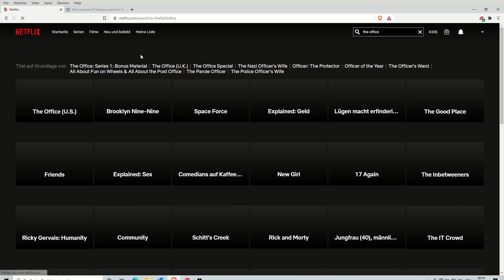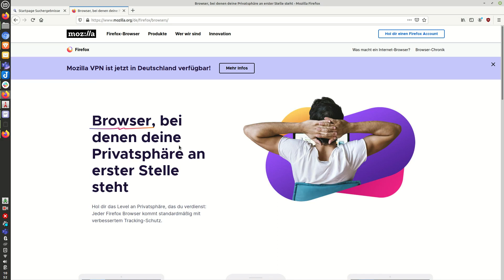Was sind VPNs? Das sind die wichtigsten Basics! (feat. TutorialCenter)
Was ist ein VPN eigentlich? Wie kannst du dich damit schützen? Und haben diese Dienste auch Nachteile? Das erfährst du in diesem kurzen Video mit mir und Nico von TutorialCenter. Viel Spaß!

🏆 UNSERE VPN-TESTSIEGER
3. CyberGhost (Bestes deutsches VPN)

📖 INHALTSVERZEICHNIS
00:00 Einleitung
00:12 Was ist ein VPN?
00:52 Vorteile von VPNs
01:45 Nachteile von VPNs
02:30 Fazit

Wenn du ein Service oder ein Produkt über unseren Link kaufst, bekommen wir dafür eine Provision. Gleichzeitig unterstützt du uns beim Aufbau unseres Kanals. Danke dafür 🙂